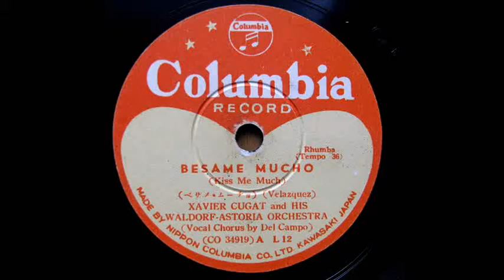XAVIER CUGAT_" Besame Mucho" on HMV-163 Gramophone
XAVIER CUGAT and his Waldolf-Astoria Orch.
78rpm / Columbia, L-12